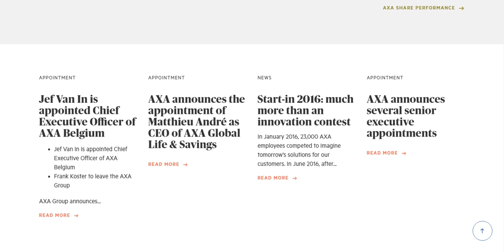Car Insurance AXA